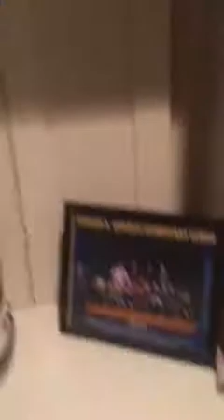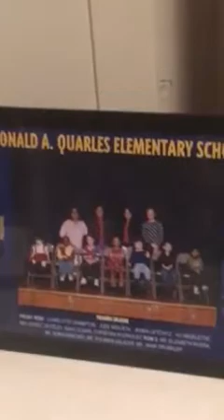Flushing cereal down the toilet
4-2-17. Kind of my first video taken in April this year, flushing some old cereal bowl down the toilet bowl. Enjoy!